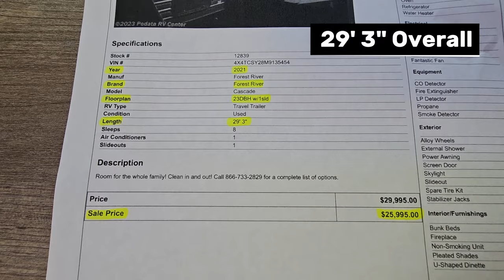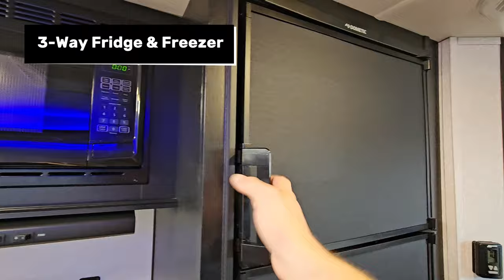Great Trailer For A Weekend Trip With The Kids! 2021 Forest River Cascade 23DBHS Video Walkthrough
Link to this RV.

Link to our current inventory.